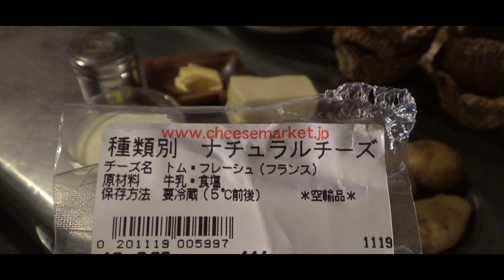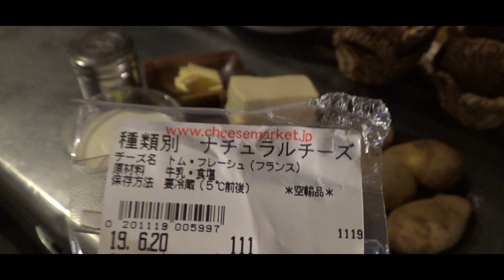【飲食店経営１０年目】アリゴ.Aligot【フランス郷土料理】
今回はじゃがアリゴではなく、本当のアリゴを作ってみました。付け合わせ、メインどちらもいけるので覚えておくととても便利です。じゃがいも料理は原価率もいいので一石二鳥ですね。

〜アリゴ〜

・じゃがいも（メークイン）　４００g
・トム・フレーシュ　　２００g
・無塩バター　３０g
・牛乳　　１２０cc
・塩　　４g　（じゃがいもの総重量に対して１％）
・ホワイトペッパー　　適量

KOUSEI

18歳で長崎から名古屋へ上京。
和食や洋食を学び、23歳でお店を出したいと決意し、

東京へ

24歳で念願のお店をオープンし、
それから居酒屋、バル、ビストロなど計4店舗を展開。

これから飲食店を出したいと言う方に、まずは0を1にするお手伝いがYou Tubeを通じて出来たらと考えております。

★KOUSEIのTwitter